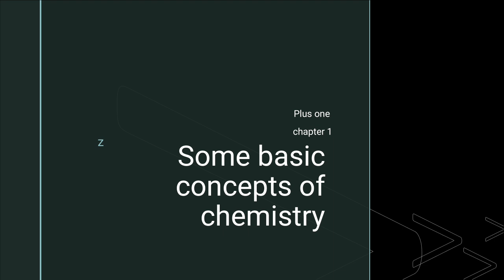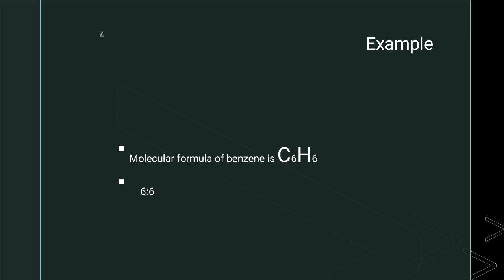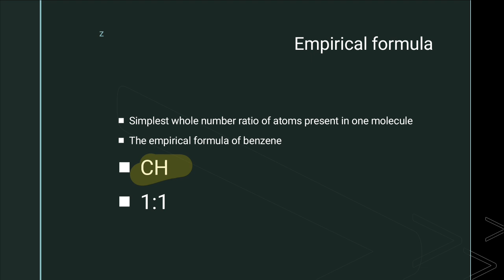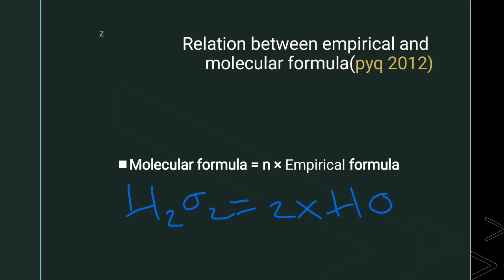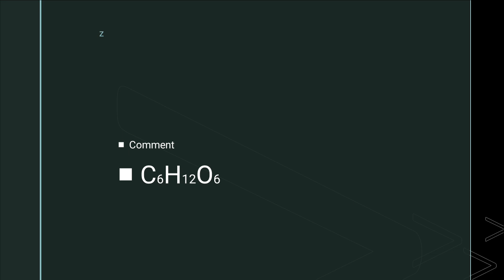Class1|EMPIRICAL FORMULA | SOME BASIC CONCEPTS OF CHEMISTRY | PLUS ONE CHEMISTRY CHAPTER 1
This video explains molecular formula and empirical formula also discuss the relation between empirical formula and molecular formula.